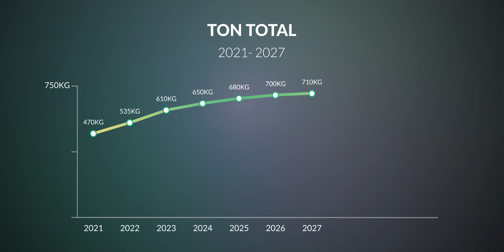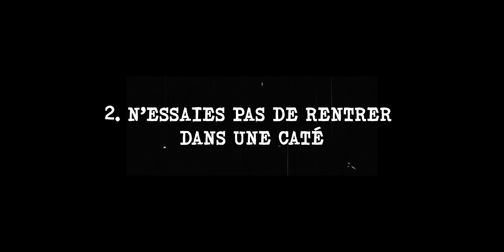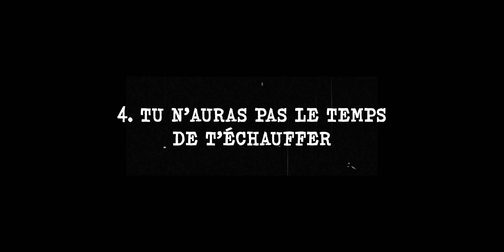7 CHOSES À SAVOIR AVANT VOTRE 1ÈRE COMPÉTITION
TEMPLATE DE PROGRAMMATION GRATUIT
⚠️ N'oublie pas de faire une copie afin de pouvoir le modifier (Fichier/Faire une copie)

🏋️‍♂️ MES ACCESSOIRES DE GO MUSCU PRÉFÉRÉS
Poulie pour home gym
Lacets oranges

Soutenir directement mon travail et débloquer du contenu exclusif !

🎵 La musique que j'utilise dans mes vidéos - Idéal pour les YouTubers

Rejoins Le Rendez-Vous Musclé, le podcast pour les accros de la salle de sport et les passionnés de force où on vous donne des conseils pratiques à appliquer à votre entraînement et à votre style de vie ! Un épisode chaque lundi.

0:00 Intro
0:52 1. N'attends pas pour t'inscrire
2:06 2. Ne fais pas de cut
3:01 3. Entraîne-toi aux standards de compétition
5:04 4. Pas le temps de s'échauffer
6:12 5. Ne ramènes pas tes potes
7:26 6. Ramènes à manger
7:59 7. Gérer les imprévus
8:53 8. Bonus